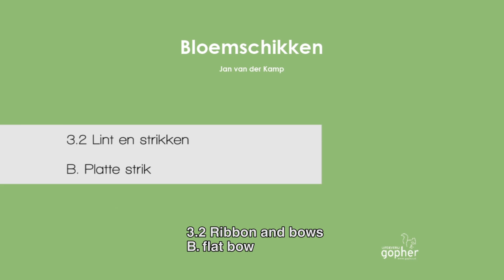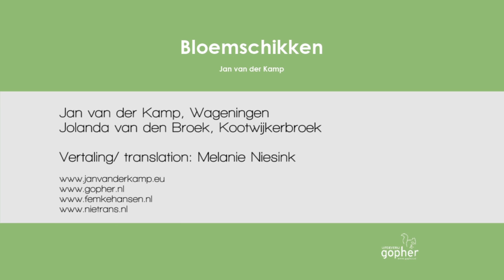Instruction video - Ribbon and bows: B. Flat bow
Handbook of Dutch Flower Arranging - instruction video.